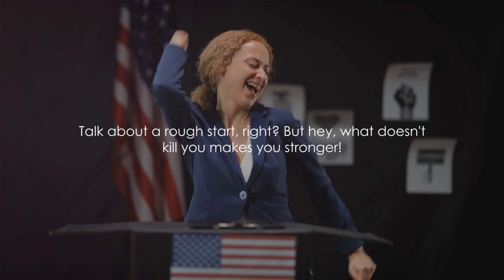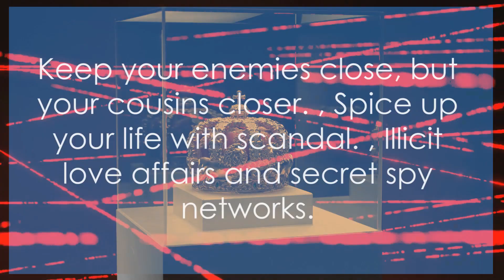Crowned in Scandal: Tales from Queen Elizabeth I's Court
Prepare to delve into the untold stories of one of history's most enigmatic monarchs, Queen Elizabeth I. While she may be remembered as the Virgin Queen, behind the regal facade lies a tapestry of scandalous secrets that rocked the foundations of her court.

Join us as we unravel the forbidden affairs and clandestine romances that Queen Elizabeth I fought so hard to conceal. From illicit love affairs to royal betrayals, the Virgin Queen's life was anything but ordinary.

🔍 What you'll discover in this video:

🌹 The Hidden Love Letters: Unearth the secret correspondences that reveal the passionate side of Queen Elizabeth I.

💔 Royal Betrayals: Explore the shocking betrayals and political intrigues that surrounded the Queen's tumultuous love life.

🕵️‍♀️ Court Intrigues: Step into the scandalous world of Elizabethan court, where power, lust, and deceit were the order of the day.

👁‍🗨 Why did Queen Elizabeth I go to such lengths to keep her personal life hidden? What drove her to maintain the facade of the Virgin Queen? Join us on this riveting journey through history as we expose the scandalous truths that history textbooks omitted.